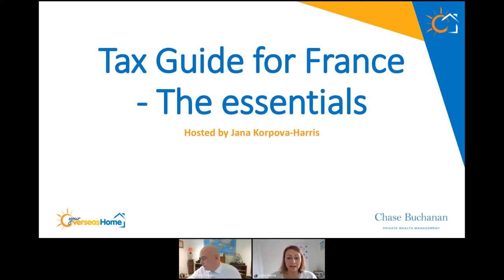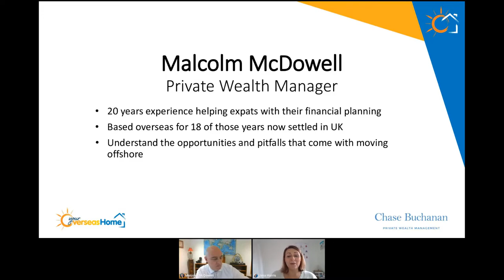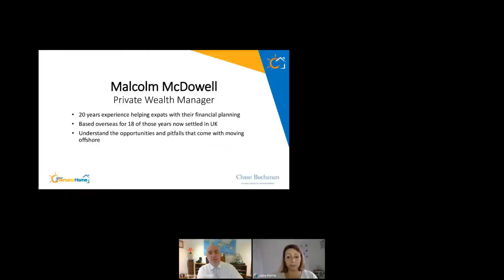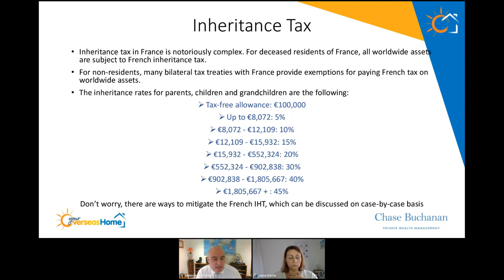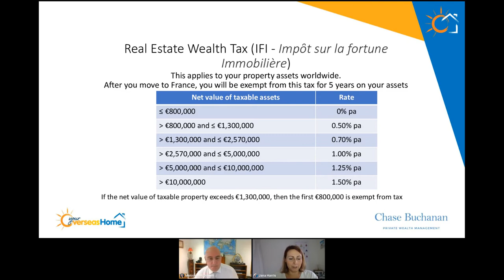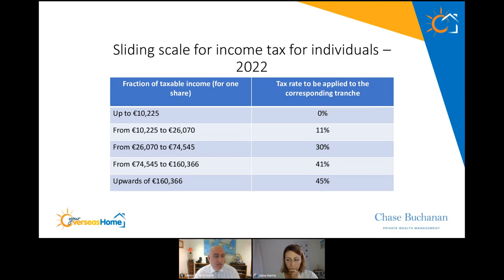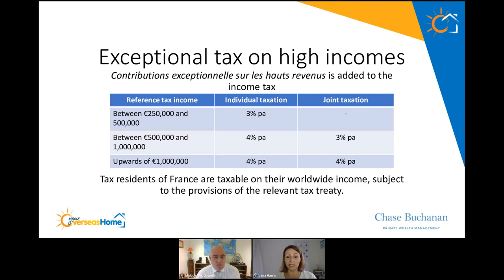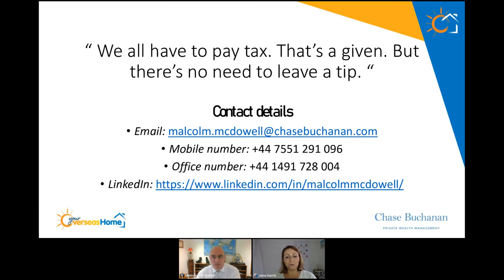Chase Buchanan Wealth Management - Expat Tax Guide for France - Essential financial considerations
Chase Buchanan Wealth Management webinar. Private Wealth Manager in France, Malcom McDowell in March 2022 with Your Overseas Home.
The essential french tax guide for British expats when moving to France. Filmed as a webinar with Your Overseas Home.

Chase Buchanan is a highly regulated wealth management company. We specialise in providing global finance solutions for those with a global lifestyle.

We are global financial advisers, supporting expatriates around the world from our regulated European headquarters. to make a live appointment at time to suit you.